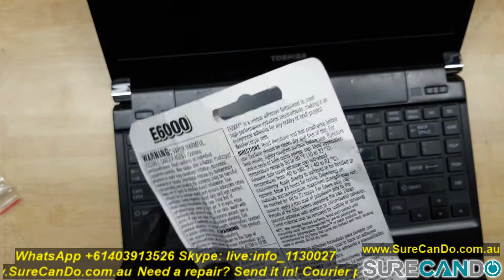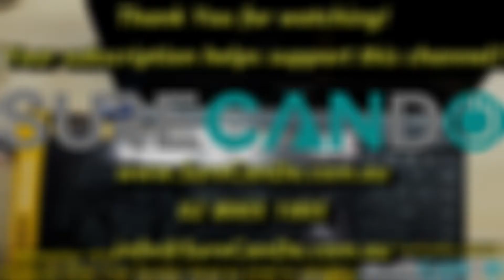Toshiba Satellite R830 R930 Right And Left Hinge cover Cap Silver Repair Replacement Guide